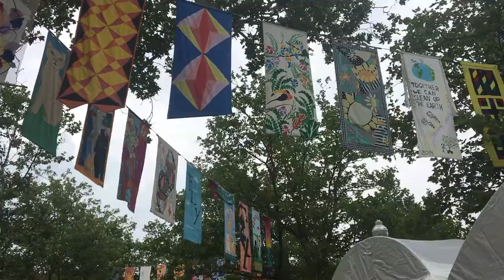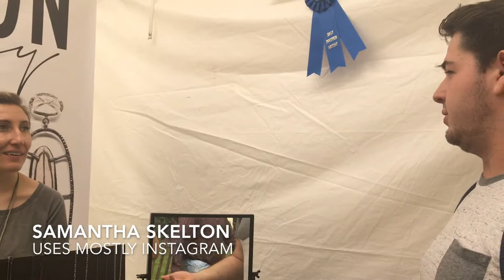Arts Fest 2017-CAS 83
Katie and Jared